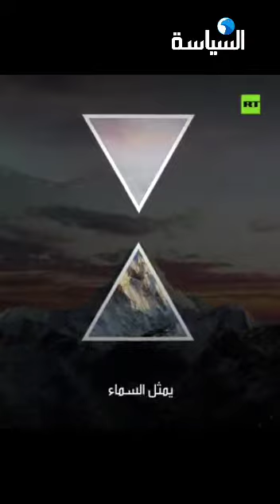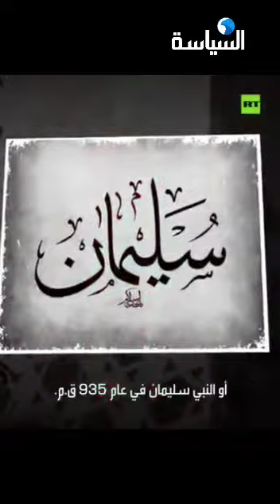‏النجمة السداسية... نقشها المسلمون على صروحهم ورفعها اليهود... ما قصتها؟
Video from ABU MUHAMMED